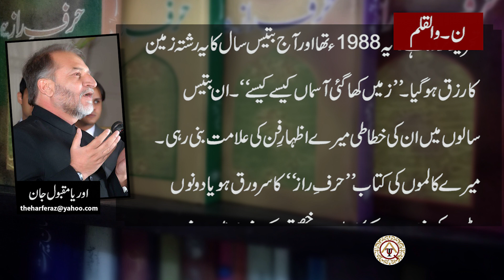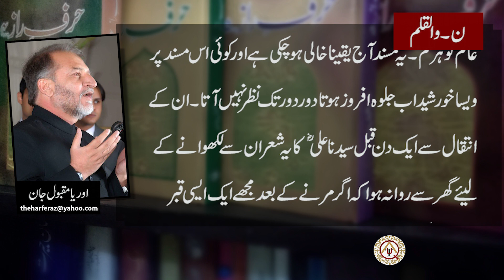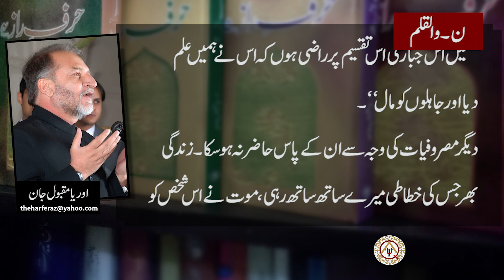Orya Maqbool Jan's Column on Khurshid Gohar Qalam | Harf e Raaz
Column
Writer: Orya Maqbool Jan
Title: Noon o Qalam ( ن۔ والقلم )
Date Publish: 10 Dec 2020
VO Artist: Muazzam Asghar